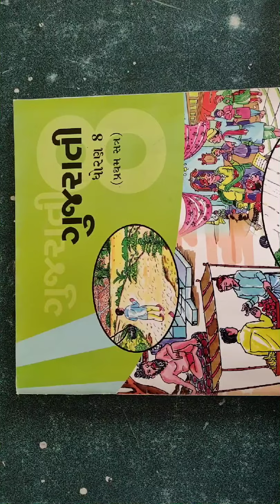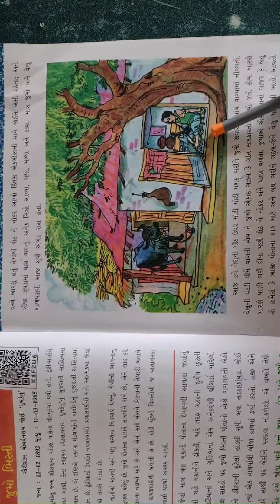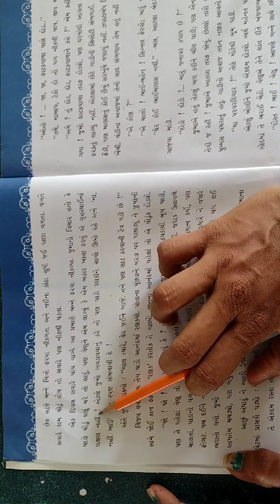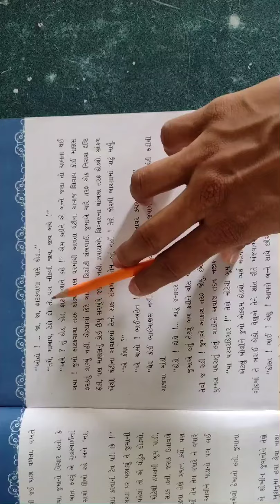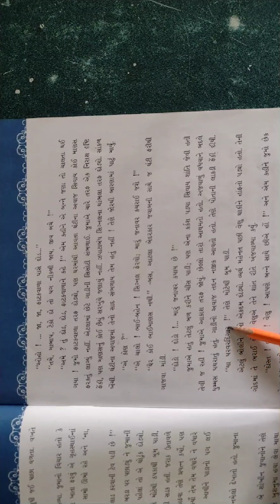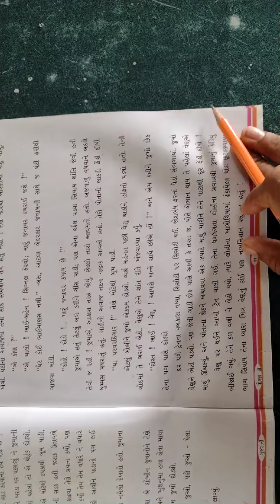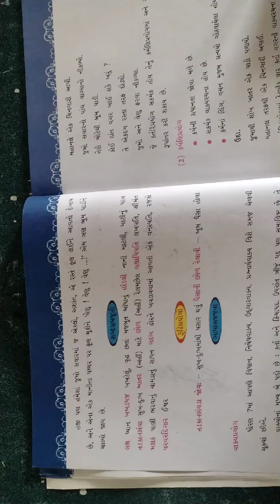🏫 shishukunj vidhyasanul🏫 std 8_Gujarati( 3.જૂમો ભીસ્તી_2)